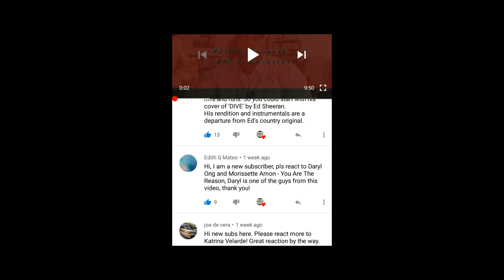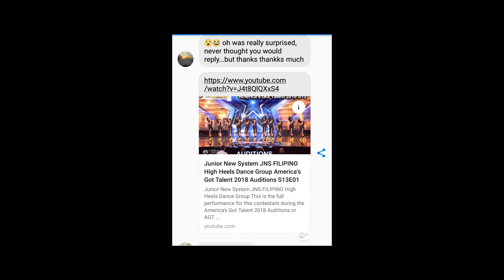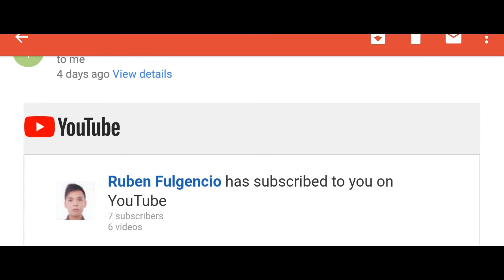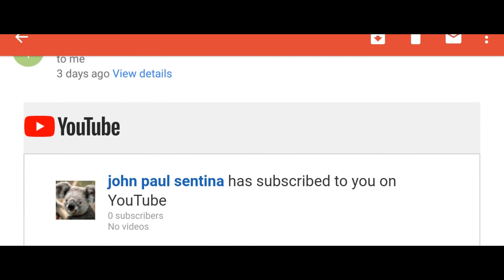Junior New System JNS FILIPINO High Heels Dance Group America's Got Talent 2018 Auditions REACTION